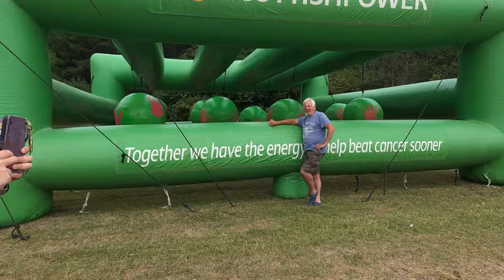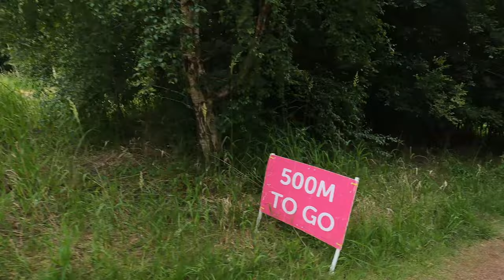PRETTY MUDDY KIDS 2023 - CANCER RESEARCH UK - STRATHCLYDE COUNTRY PARK - GLASGOW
Join us on a 5k obstacle course around Strathclyde park with our kids in aid of Cancer Research UK.

What an epic day out getting MUDDY all for a great cause.

If you'd like your product reviewed on my channel or you'd even like to be featured yourself. Get in touch using the email below and we can sort it out.

Runna Coach :
2 weeks free use code RUNWITHSTEPHEN